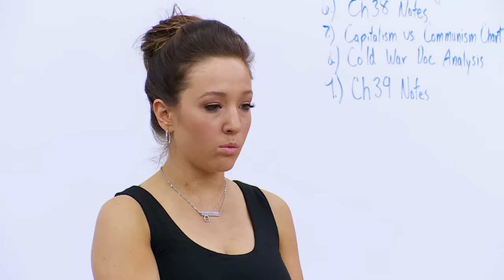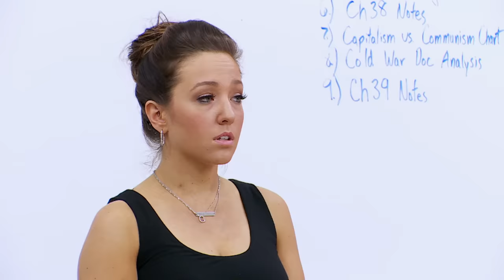Kendall and Nia's Prop Drama!!! (S5 Flashback) | Dance Moms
The props that Kendall and Nia are supposed to use in their dances aren't available to rehearse with in this flashback clip from Season 5, Episode 22, "Live From LA, It's Kendall K."